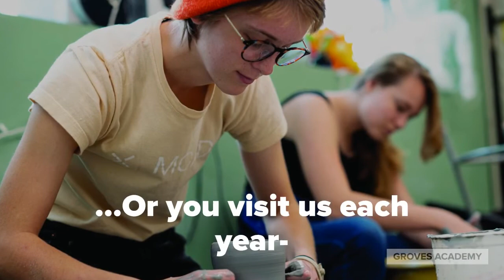Summer Programs at Groves Academy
Summer Programs at Groves Academy can help close the gap between potential and achievement. More info at grovesacademy.org

Our Summer Program offerings allow families a unique opportunity to experience a Groves education. For many students, summer at
Groves is their first positive school experience. They begin to feel confident, smart, and capable, and they may develop a completely different outlook on school.